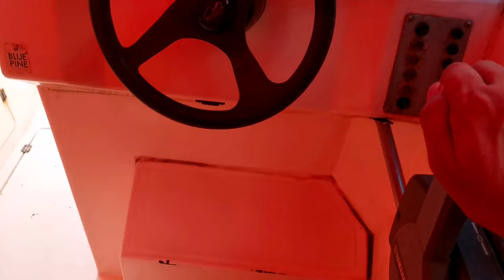Pattaya speed boat's🚤 yard/ coral island tour.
My name is GULZAR I'm from Pakistan living in Thailand from last three years i love to travel meet new  people from around the world explore different cultures.

My Instagram video link

Jutt Toronto wala chanal link

Bangkok to pattaya vlog

Pattaya walking Street vlog

Open company in Thailand& buy property vlog

Bangkok Central World shoping mall vlog

Pattaya logo point beach road

Tree town soi buakhao vlog link